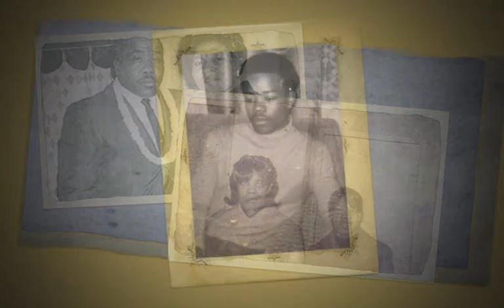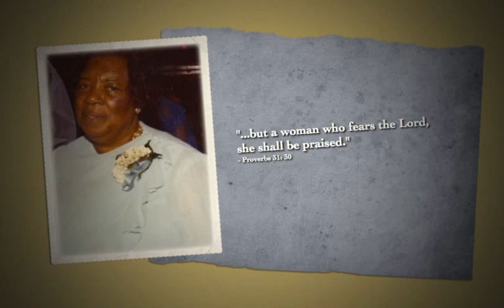In Loving Memory... Mrs. Anderson